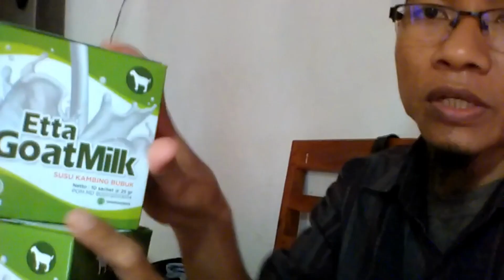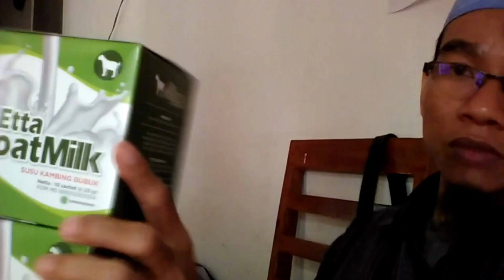Jual Susu Kambing Obat Paru Paru Kota Sengkang Order 081282707458